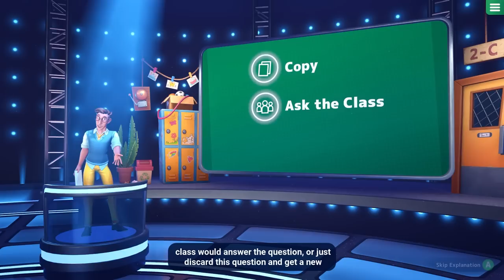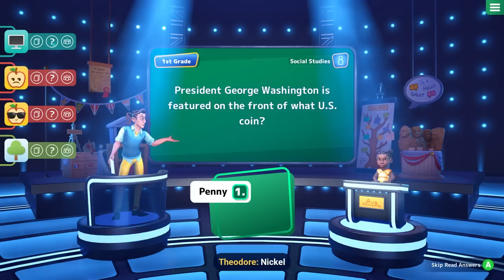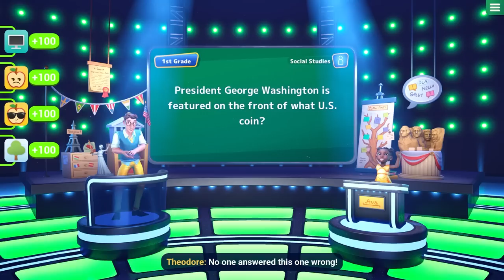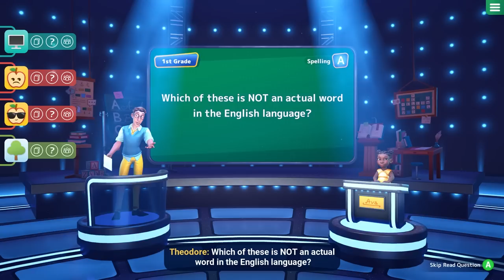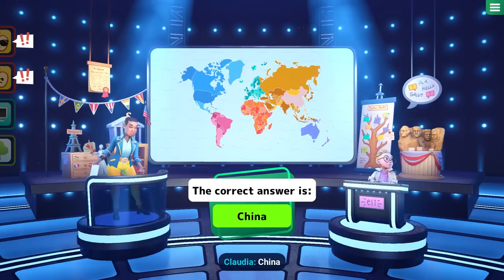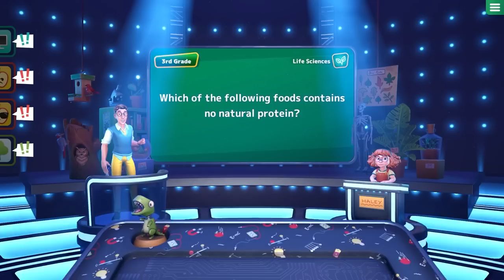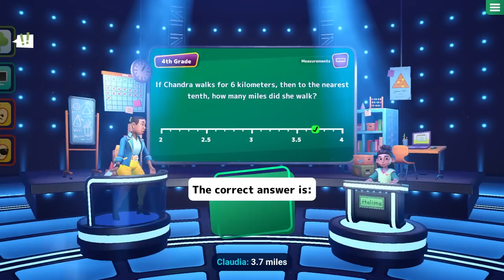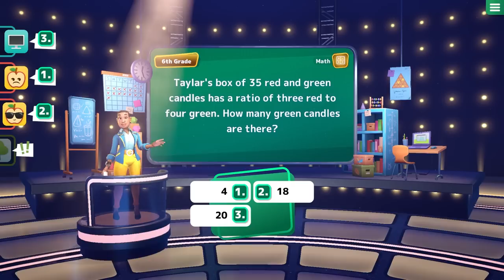Are You Smarter than a 5th Grader? - LETS FIND OUT!! [Patron Pick]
Stumpt plays Are You Smarter than a 5th Grader? We go head to head with these young kids to test our grade school knowledge!